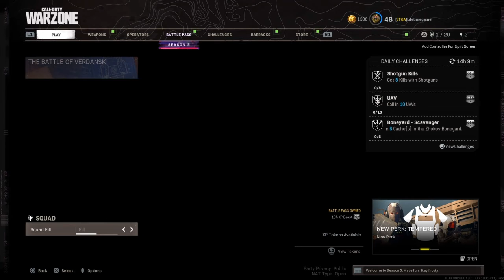Call of Duty Vanguard Reveal Event (The Battle of Verdansk)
Call of Duty Vanguard Reveal Event (Battle For Verdansk)

 Playstation l Lifetimegamer_15

if you want to see more make sure to like and sub. you don't have to but it does let me know what people want to watch.

My other Call of Duty games I have played on this channel

MWR -

If you want you can download cold war here (Not sponsored just trying to make it easier)